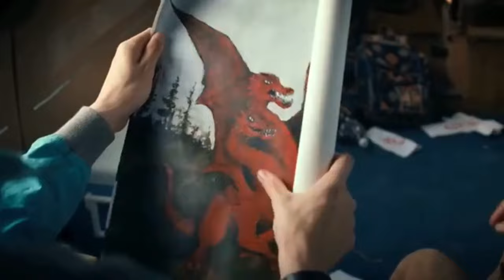Will Byers being a gay disaster for 7 minutes sTraiGhT 🤪 - stranger things s4